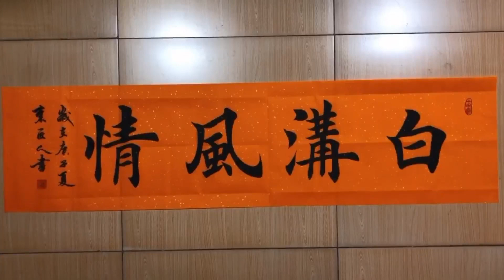农村大叔练习书法多年，一手毛笔字惊艳众人！